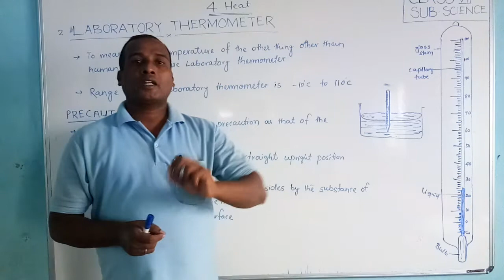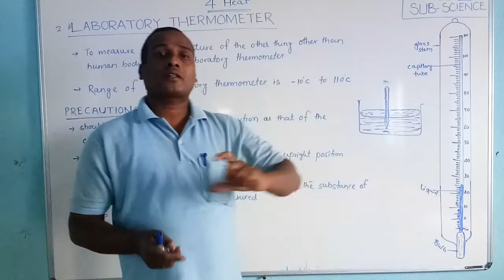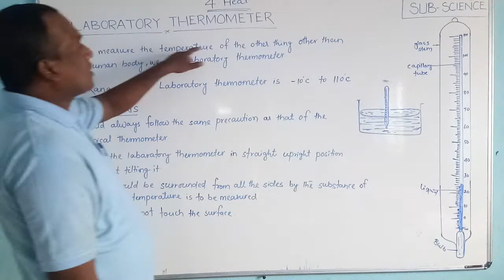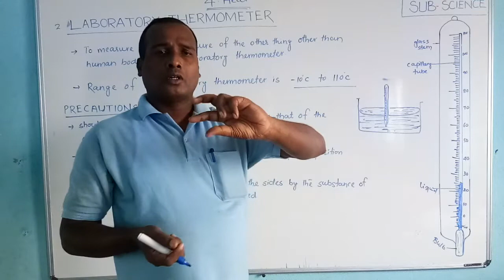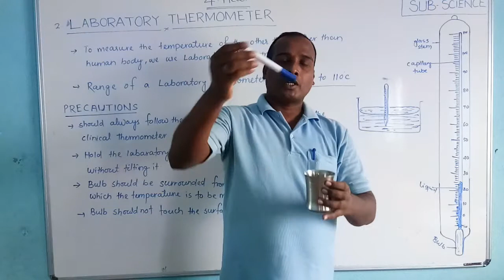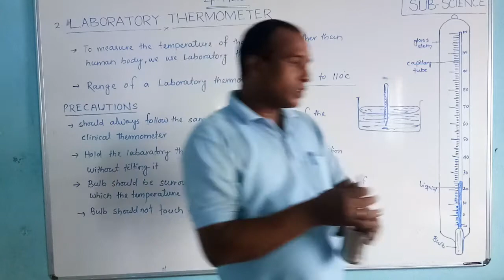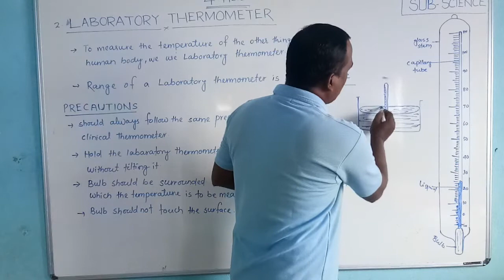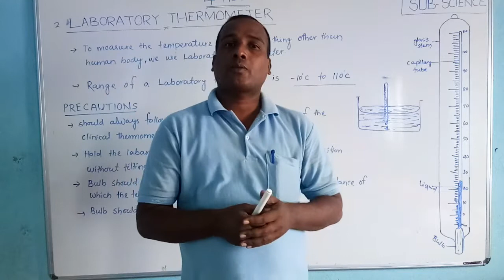L BS School Bariki Sir 7th std Science Chapter 4 video 2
Bariki Sir
Class-VII
Sub-Science
Chapter-4
Video-2